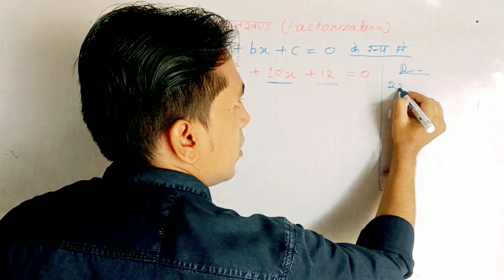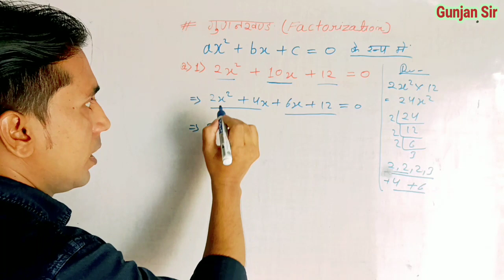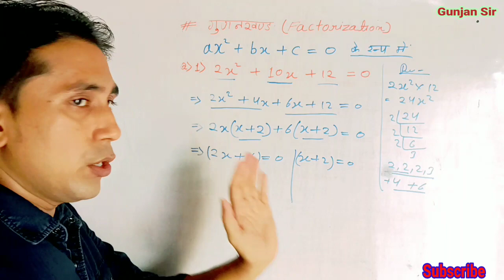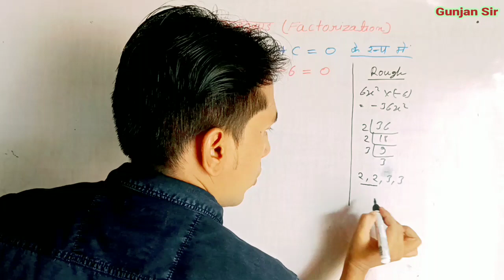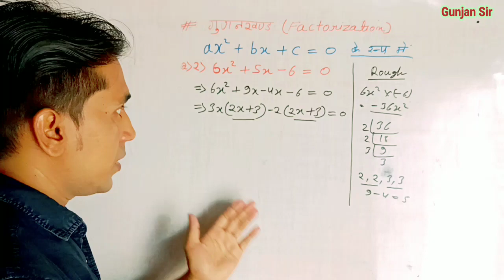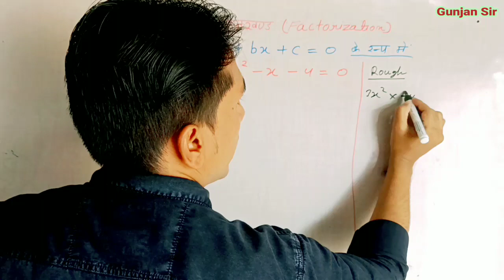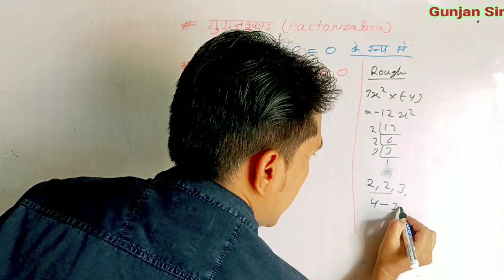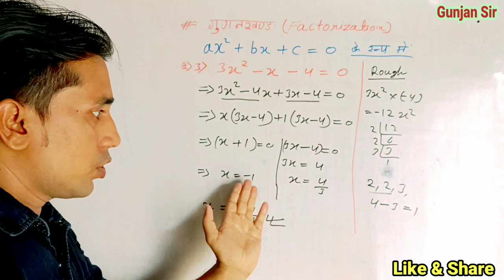Factorization (गुणनखंडन) || CBSE || NCERT || ICSE solutions || maths class 8th 9th 10th solution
Factorization (गुणनखंडन) Gunankhand And Maths Solutions

What is factors
Maths tricks